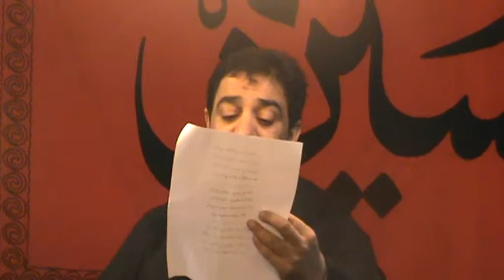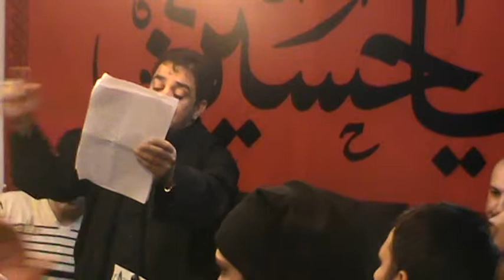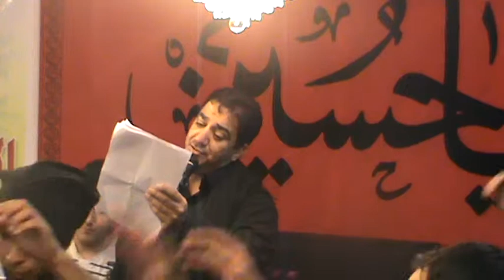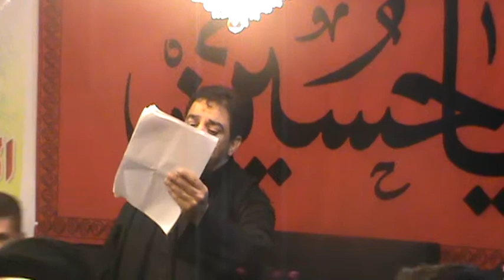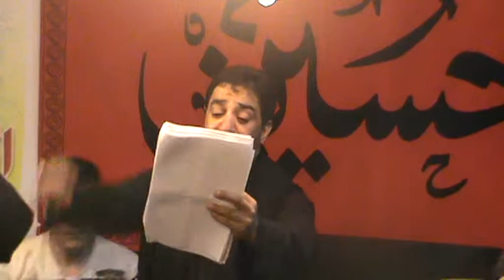Muharram 2015 Ashura Program mulla Karim